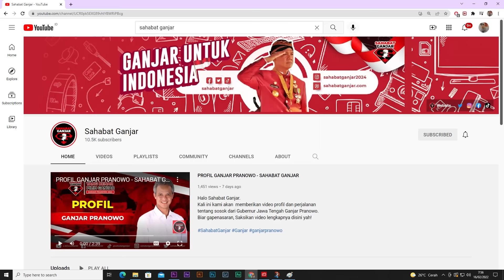MEMPERINGATI BULAN BUNG KARNO DI SOLO, ADA TEMBANG LIR ILIR KHUSUS UNTUK GANJAR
Habib Syech mempersembahkan lagu Lir ilir khusus untuk Gubernur Jawa Tengah Ganjar Pranowo.

Menurut Habib Syech, ia mengatakan sudah merindukan acara selawatan seperti ini, karena sudah lama tidak mengadakan Jateng berselawat yang digelar rutin bersama Ganjar.